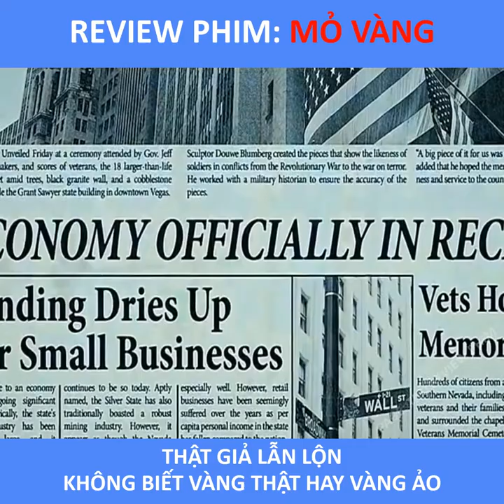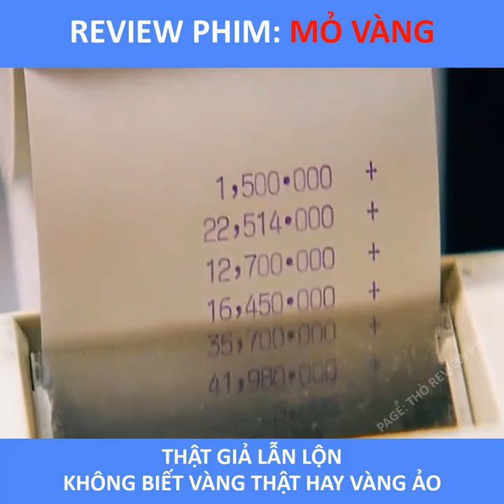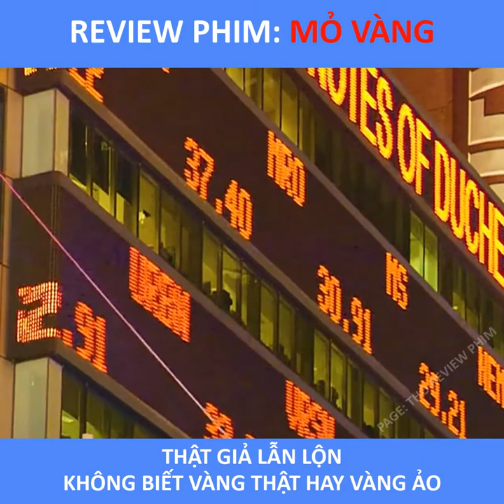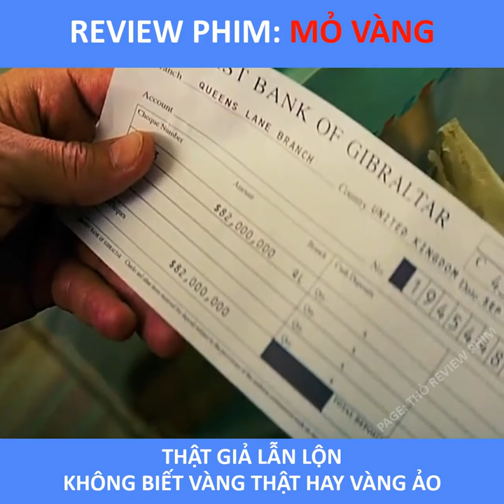review phim hay-Cuồng phim| Mỏ Vàng